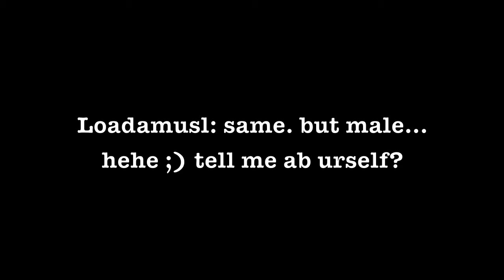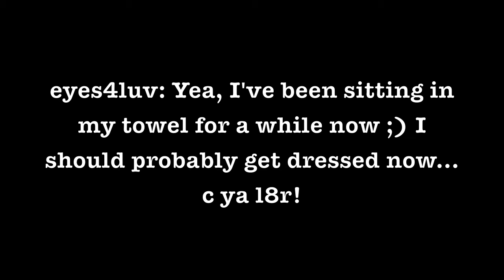internet dating vid.mov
HACC internet dating skit
megan fulmer, josiah, kelly, sabrina, jenn, and julia ginder